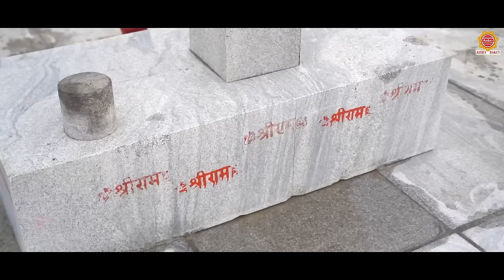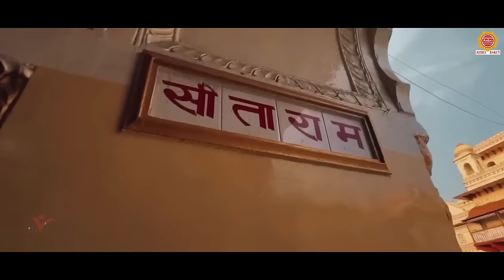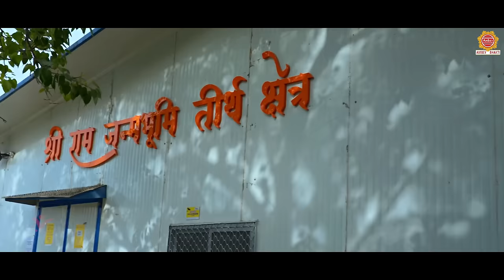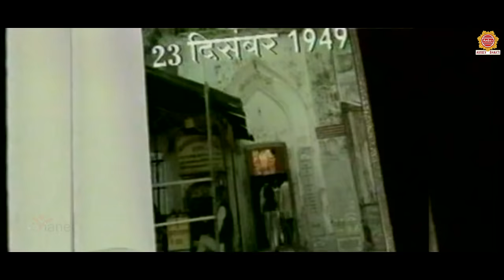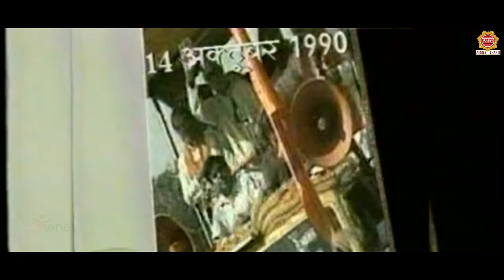राम जन्मभूमि बलिदान की कहानी - Ram Janambhumi Balidaan Ki Kahani - Kumar Vishu - Ayodhya Ram Mandir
► Album - Ram Janmabhumi Balidan Ki Kahani
► Song - Ram Janmabhumi Balidan Ki Kahani
► Lyrics - Punit Pukar
12707-DVT_VNM/14551-TDVT-12707